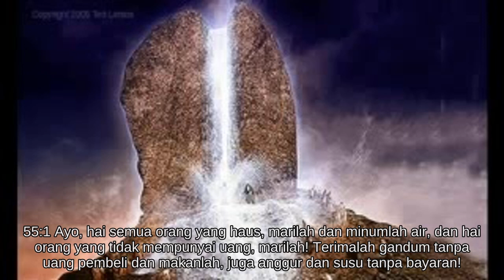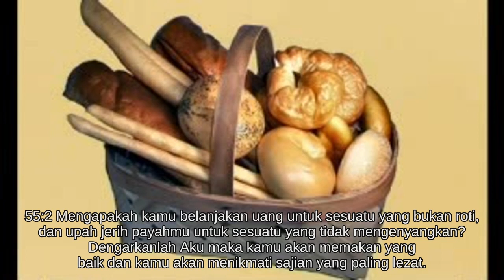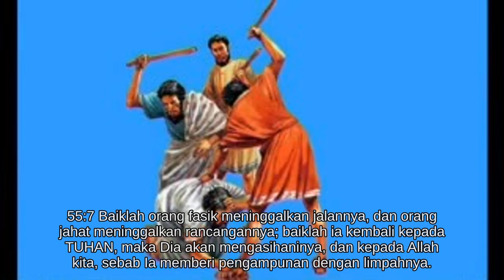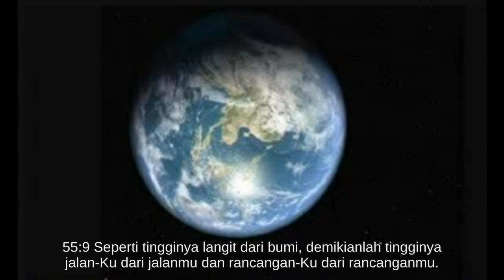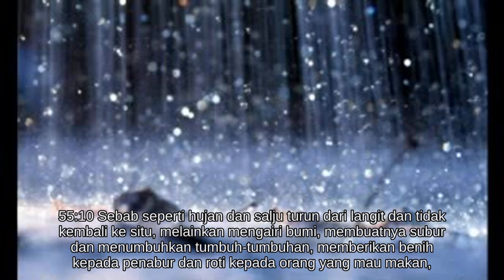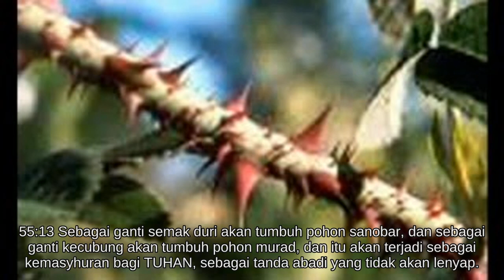Yesaya 55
Alkitab Suara - Yesaya 55